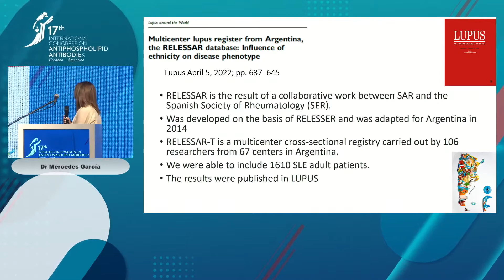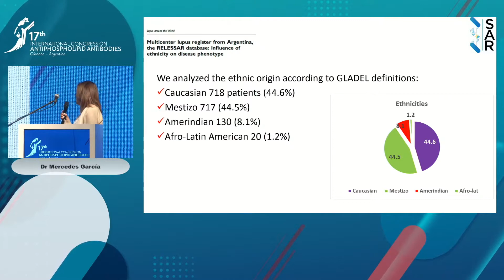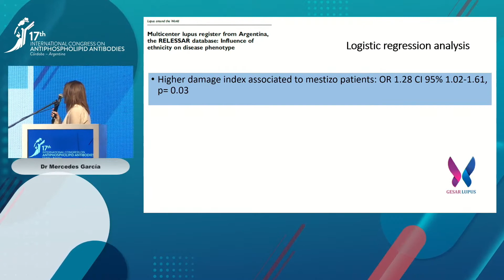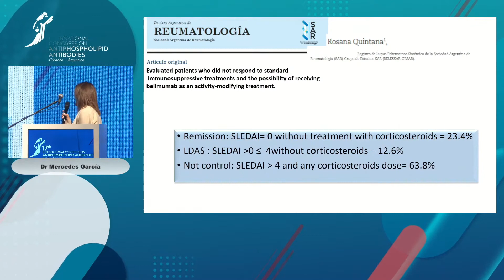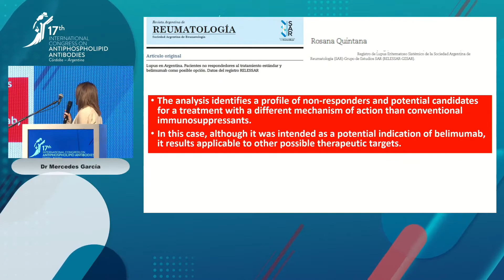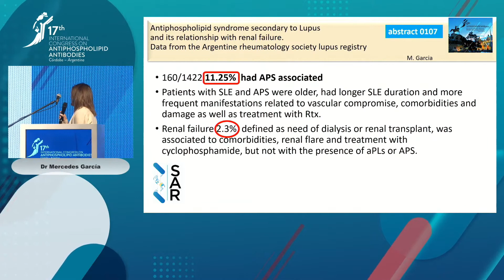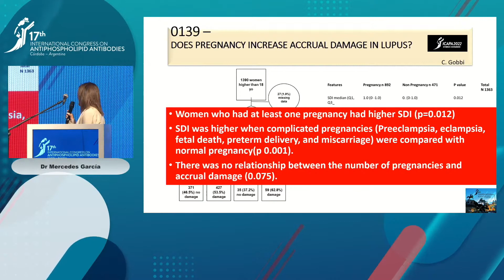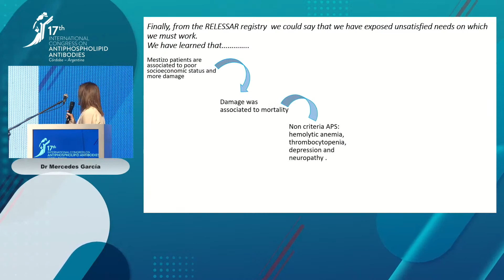RELESSAR - Dr Mercedes García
What have we learned from Lupus/APS Registries?

17th International Congress on Antiphospholipid Antibodies
May 11-14 Córdoba, Argentina.